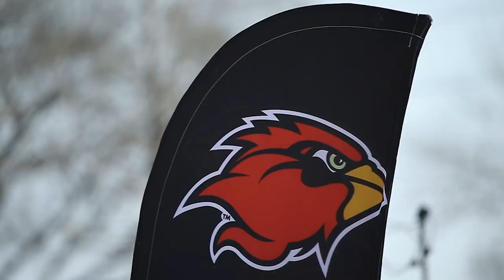Softball Complex | Lamar University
Virtual Tour. Welcome to the softball complex at Lamar University!

Located on campus, the Softball Complex is one of the best facility in our conference. This complex includes a state-of-the-art Training room, Home and visitors locker rooms, and Covered batting cages.

The Softball Complex is an excellent place for our players to grow in their skills and study field.

So grab your tickets and head out and support our Cardinal Softball Team at The Softball Complex at Lamar University.